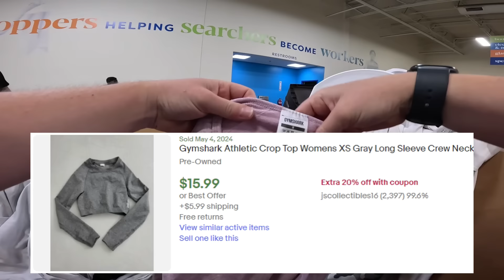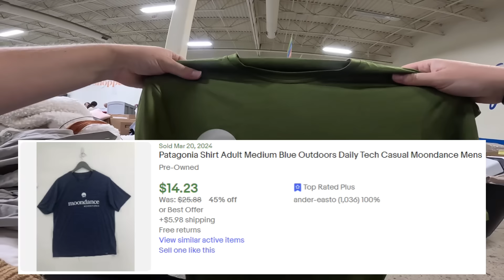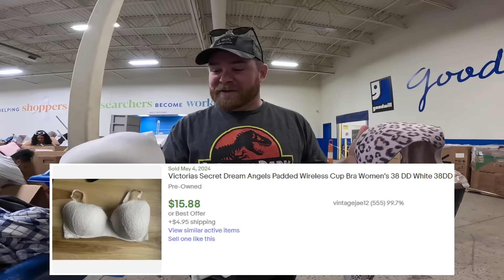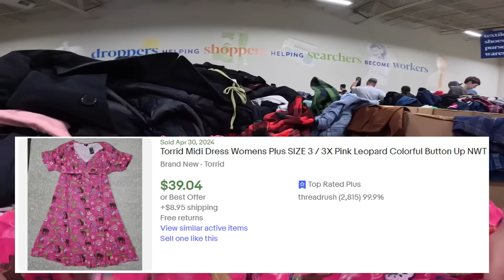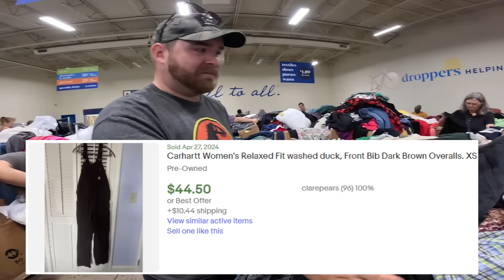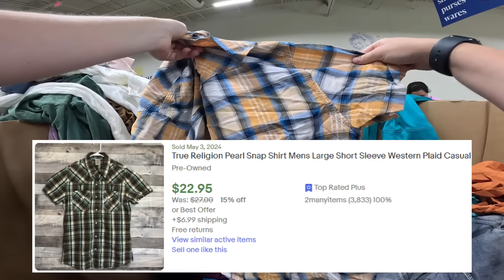Weird (and Profitable) Finds at the Goodwill Bins